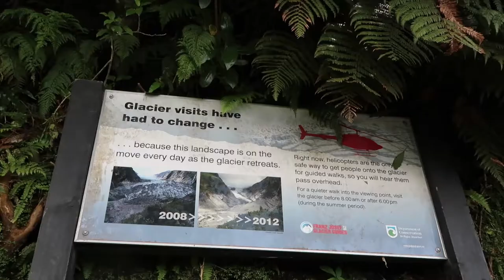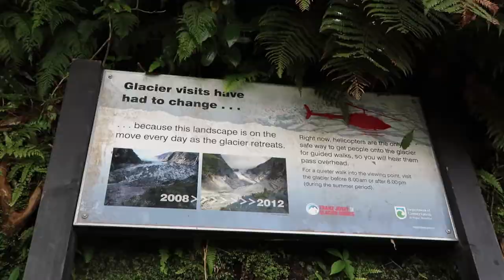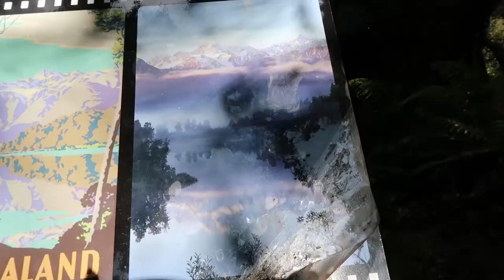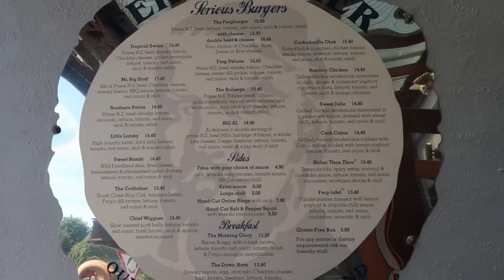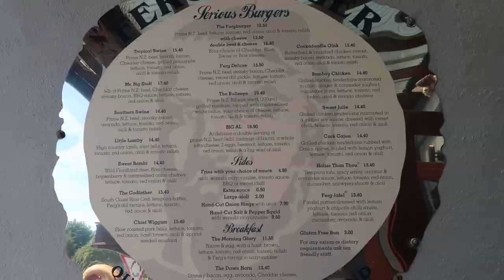Les plus belles routes de Nouvelle Zélande (Franz Joseph, Queenstown, Milford Sound)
Il faut reconnaître que les paysages sur les routes de Nouvelle Zélande peuvent être magnifiques et la route entre Franz Joseph glacier et Queenstown est connue pour cela !